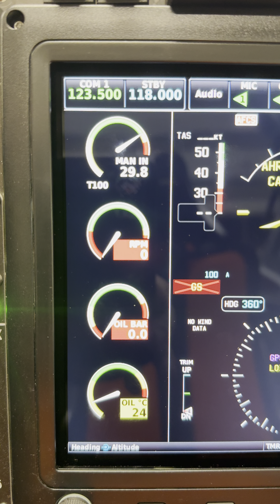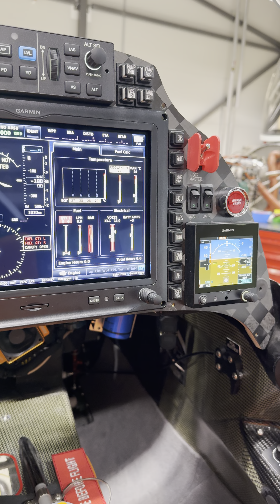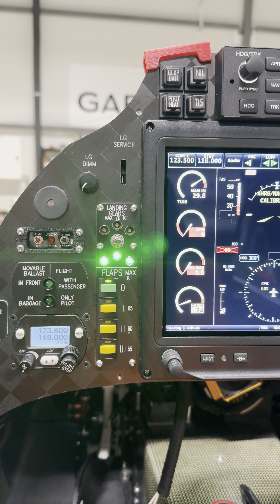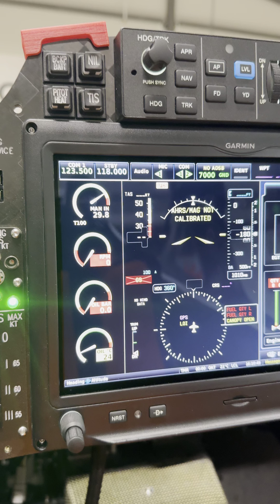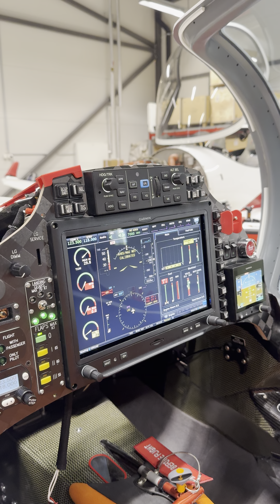Quick update on the EPCC (Edge Performance Can Converter)